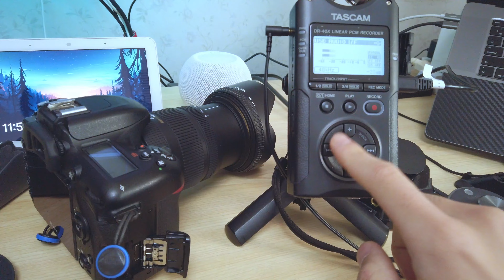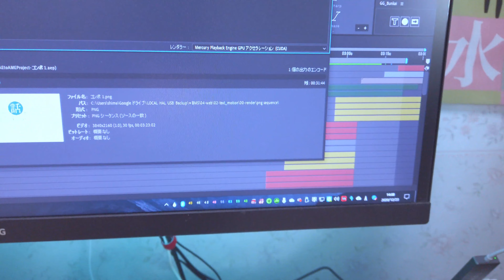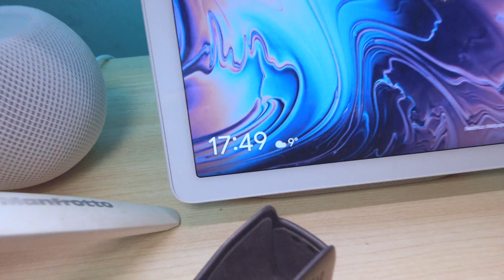[雑談Vlog]お久しぶりです。卒業制作に追われるガジェット系専門学生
静かに大散財をしました。
卒業制作が終われば、色々やりたいことをやろうと思います！